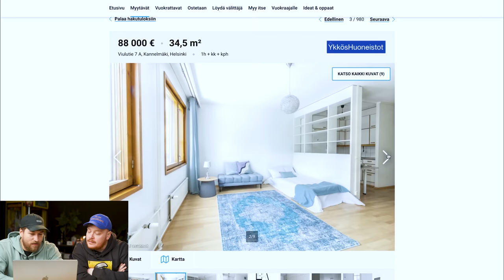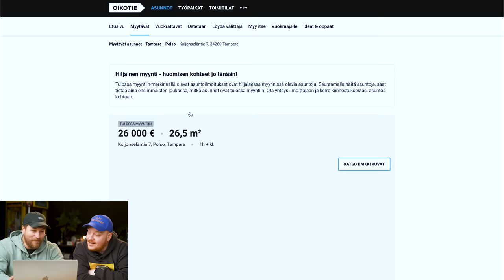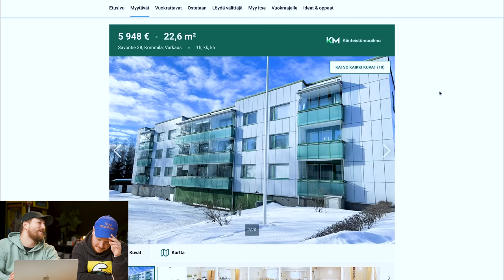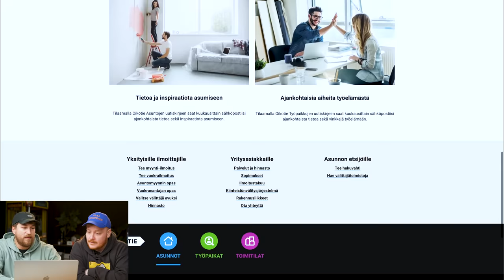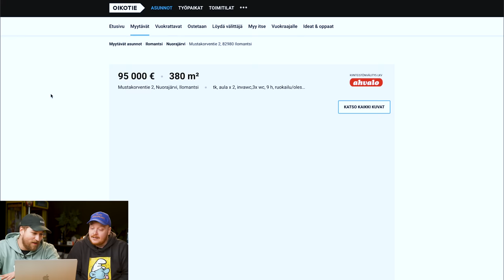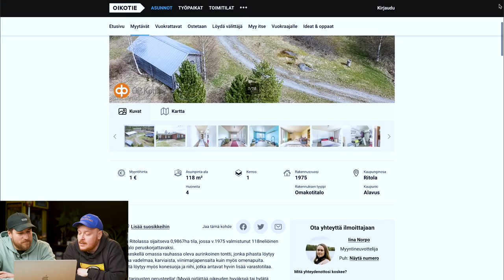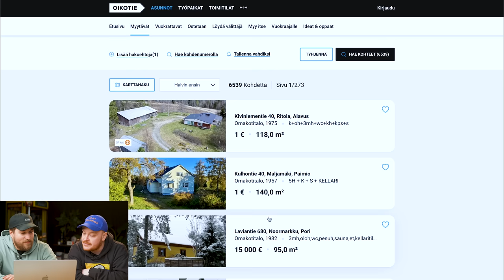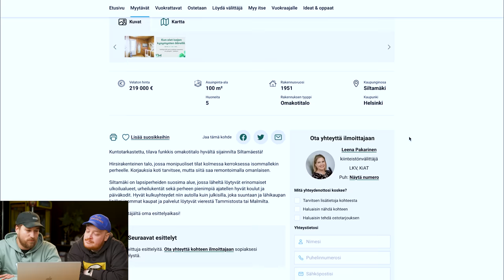Kuinka halvalla voit OSTAA asunnon?!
Tänään reagoidaan halvimpiin asuntoihin suomessa! :D Tiesitkö, että voit ostaa eurolla omakotitalon?

Esiintyjät: @Vinkare  & @eeddspeaks
Videon leikkaus: @MatiasAuramo